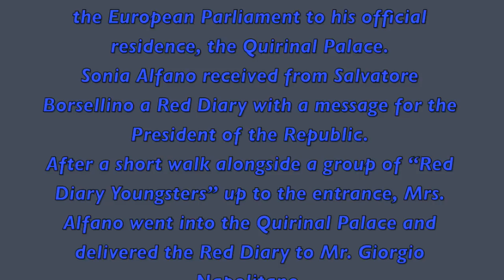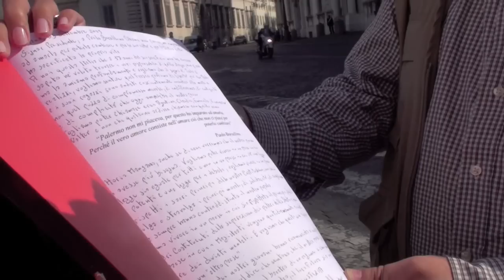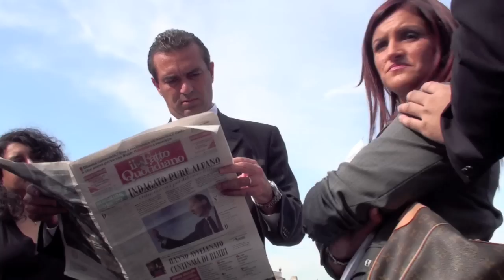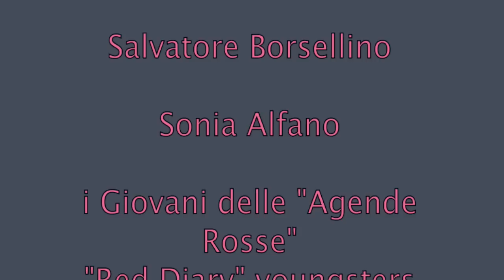Le "Agende Rosse" al Quirinale - The "Red Diaries" at the Quirinal Palace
La mattina di venerdì 25 settembre 2009 il Capo dello Stato ha invitato al Quirinale i Deputati Italiani eletti al Parlamento Europeo.
Sonia Alfano ha ricevuto da Salvatore Borsellino un'Agenda Rossa con un messaggio per il Capo dello Stato.
Accompagnata verso l'ingresso dai giovani delle "Agende Rosse", l'Onorevole entra poi al Quirinale dove consegna l'Agenda a Giorgio Napolitano.

In the morning of Friday, September 25, 2009, Mr. Giorgio Napolitano, Italian Head of State, invited the newly elected Members of the European Parliament to his official residence, the Quirinal Palace.
Sonia Alfano received from Salvatore Borsellino a Red Diary with a message for the President of the Republic.
After a short walk alongside a group of Red Diary Youngsters up to the entrance, Mrs. Alfano went into the Quirinal Palace and delivered the Red Diary to Mr. Giorgio Napolitano.